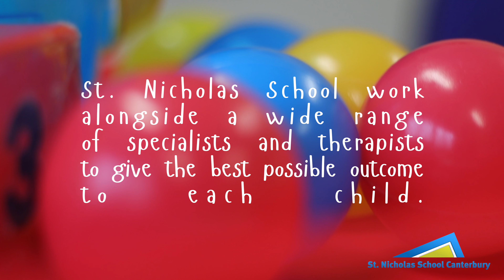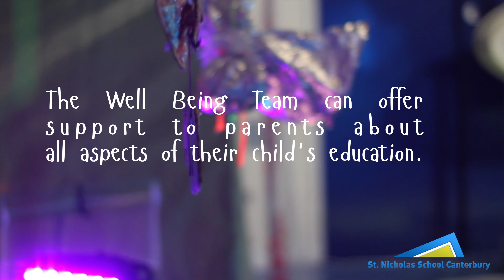Support Services and Creative Therapies